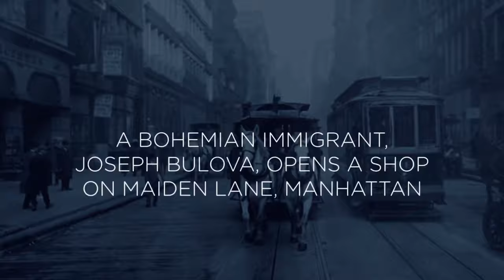Bulova.. Is it even worth it?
Giving my opinion on Bulava watches and the worth of the brand. Rant and positive vibes.